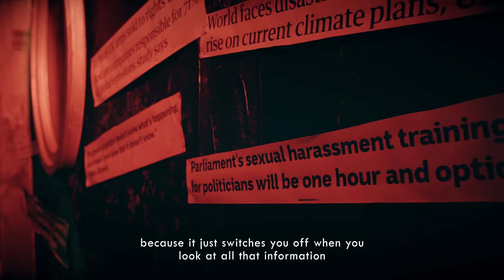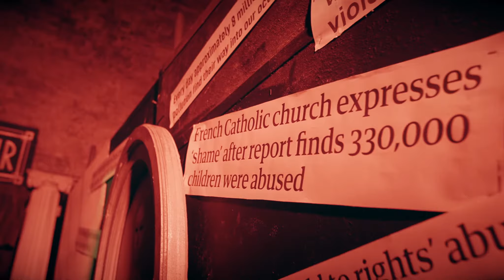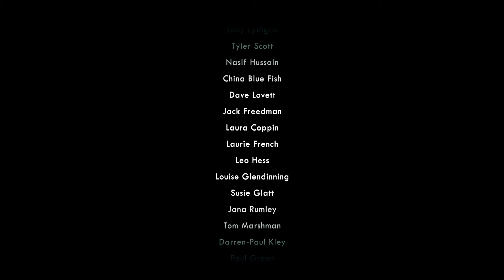Invisible Circus Documentary - World's unFair Halloween Show at The Loco Klub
The Invisible Circus came home to The Loco Klub for our first Halloween event since 2018. This video sees ringmaster, Doug Francisco, discuss the creative vision for the World's unFair and how The Loco Klub was transformed into a dystopian immersive art experience.

"Welcome to our Danse Macabre. Walk through the desert of empty promises and tippy toe in the toxic tulips, to see a showcase of the worlds scariest monsters - the greatest achievements in our carnival of the dispossessed. The walls of our world are stretched paper thin, to reveal the dastardly demons and darkest deeds lurking just beneath the surface of all things. Dance with the devil if you dare and discover that the throne of Hell is empty - waiting just for you!"

The Loco Klub is Bristol's home of alternative arts, find your new favourite events

Video by Alex Allen Film.